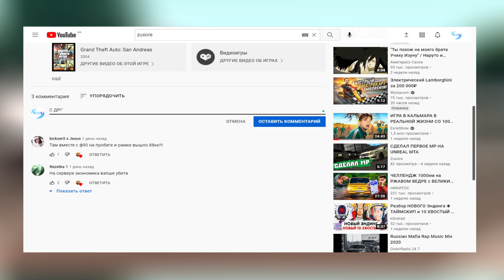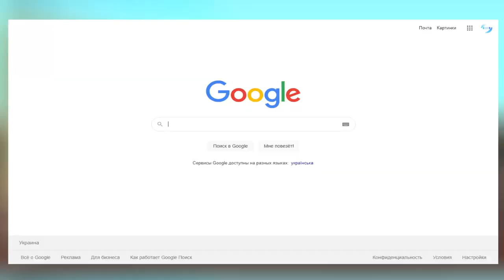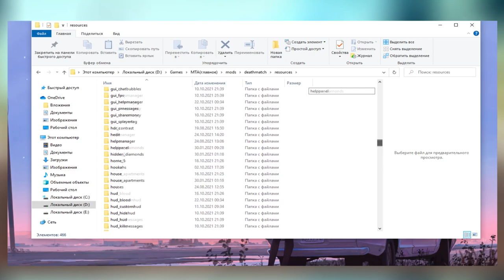КАК ИЗМЕНИТЬ РИНГТОН НА ТЕЛЕФОНЕ НА CCDPLANET В МTA!МЕНЯЕМ МЕЛОДИЮ ЗВОНКА ЗА 60 СЕКУНД!ПОЛНЫЙ ГАЙД!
🔥МОЙ НИК EvenYT. БУДУ БЛАГОДАРЕН ЗА ЛЮБУЮ ПОМОЩЬ НА СЕРВЕРЕ! СПАСИБО! :3
🔥Теги к видео: